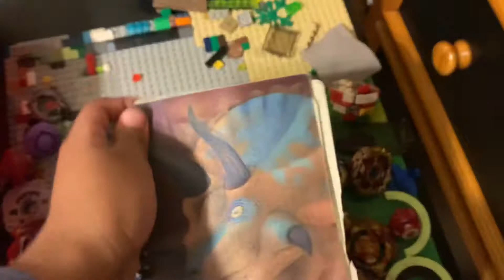Beyblade burst CBT from me but let me know your combos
I really want some people to join it please and I feel like I will have more and yeah please check it out if you’re in it you will get a shout out and if you don’t want to just let me know if you don’t wanna shout out let me know